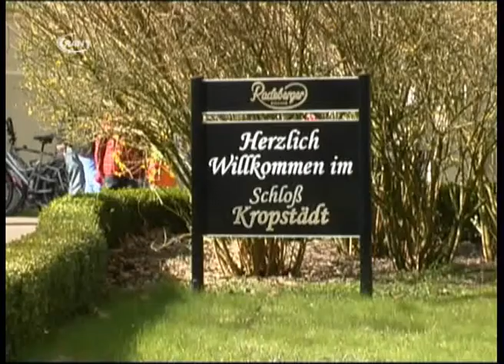Ostereiersuche am Schloss - RAN1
Die Ostereiersuche hat eine lange Tradition in Deutschland und in vielen anderen Ländern weltweit. Seit Jahrhunderten versteckt man die buntgefärbten und verzierten Eier zur Freude der kleinen Detektive, die nach den bunten Schätzen suchen. Noch keine Jahrhunderte, aber ein gutes Jahrzehnt lädt man am Schloss Kropstädt zur gemeinsamen Ostereiersuche ein.